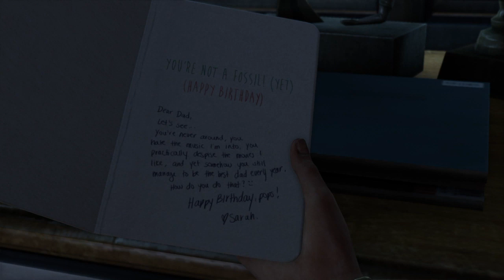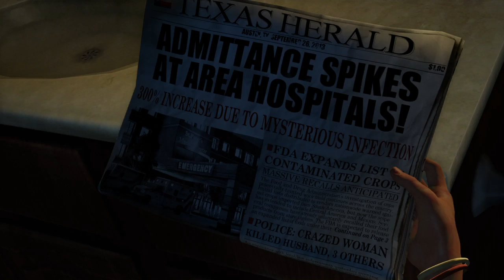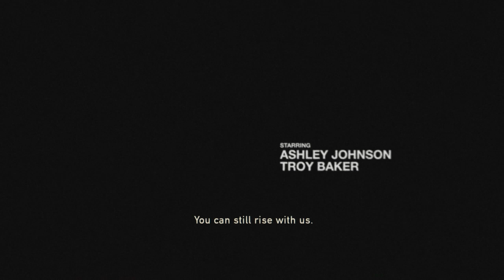The Last of Us™ Part 2*